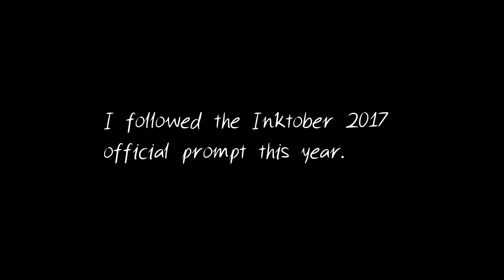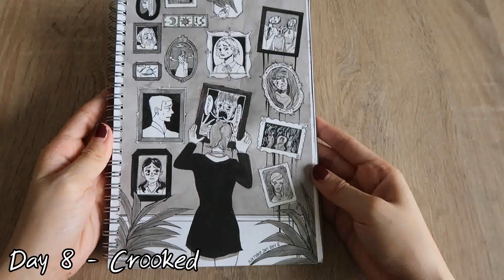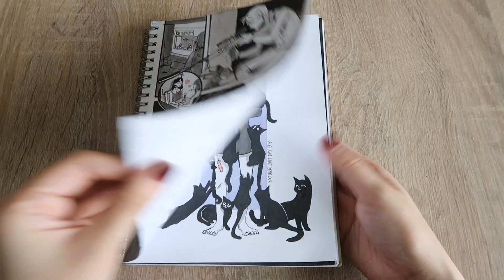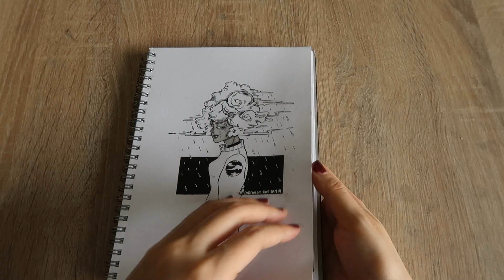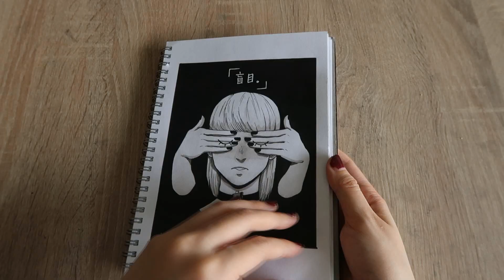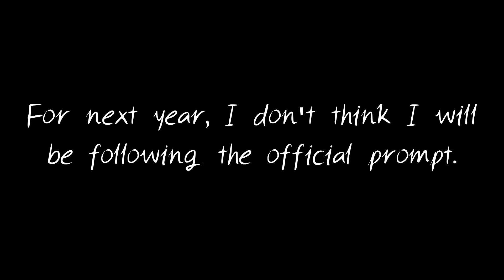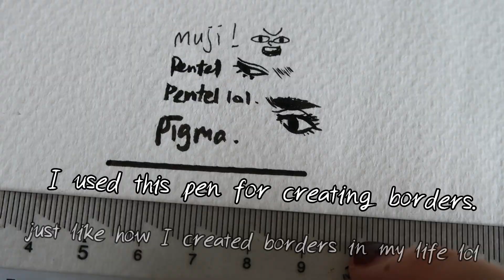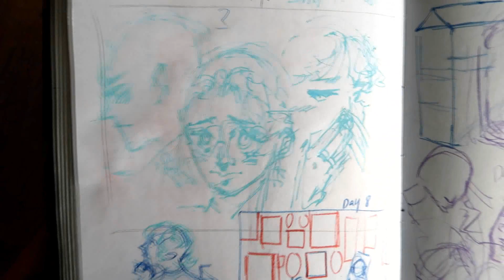Inktober 2017 Sketchbook Tour ~ SmokedHam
~OPEN ME~
I AM SO LATE FOR THIS AAAAAAA
Finally had the time to record and edit this video, thanks for being patience! And also thank you for your support as always. :3

Hope you guys like it, feel free to give constructive critiques! :D I will definitely upload videos whenever I am free! (Might not upload for a month or so because of my hectic semester LOL sorry!)

If you feel like it, feel free to follow me on Instragram too! I post art there UwU

j'san. - stay here with me

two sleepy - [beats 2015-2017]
-sea
-pela praia
-caiprinha

Stay artsy.

~Material list~
Sketching: Just a normal HB pencil.
Brush pen: Muji Gel Pen 0.38, Muji brush pen,
                    Micron pen 0.1, Pentel pocket brush,
                    Pentel pigment ink brush pen, Pigma pen 10
                    Nikko G nibs & Spoon model nibs.